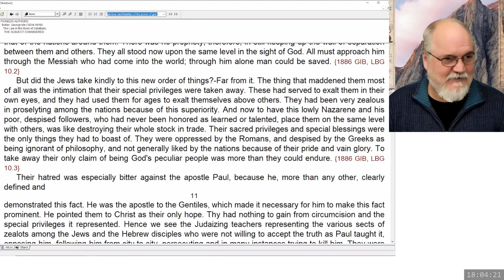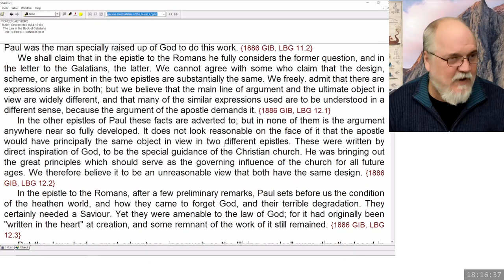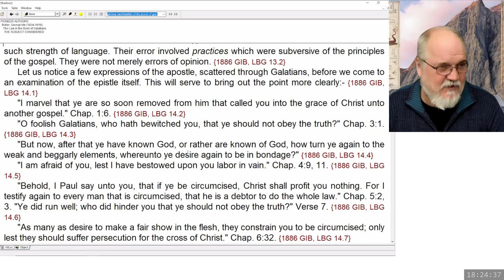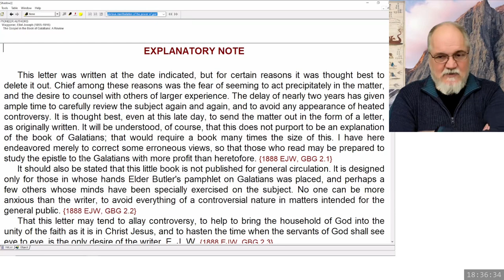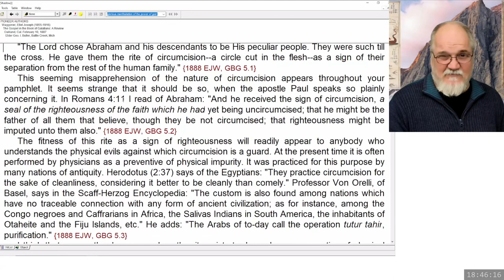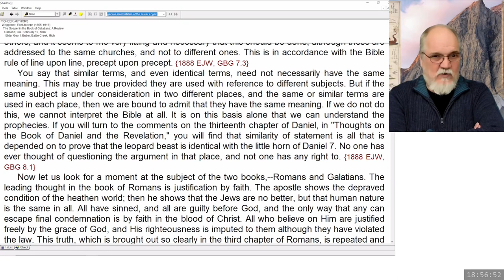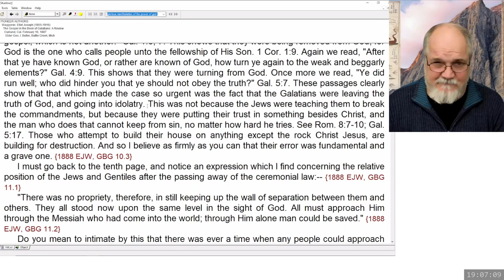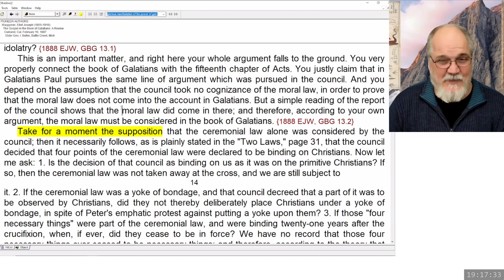2024 01 19 Three Angels Messages Part 82 - Theodore Turner